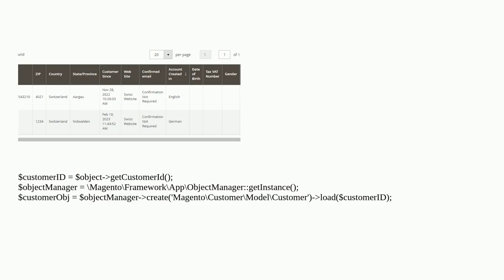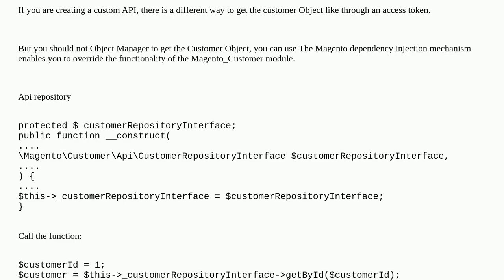How to get account created in by customer id in magento 2?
A special thanks goes out to the community

  customer magento2 customer-account